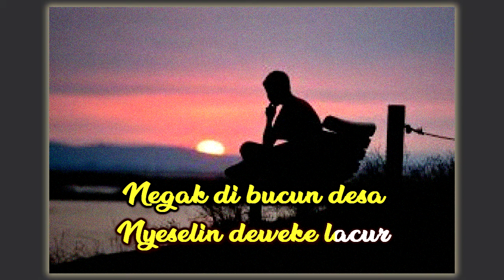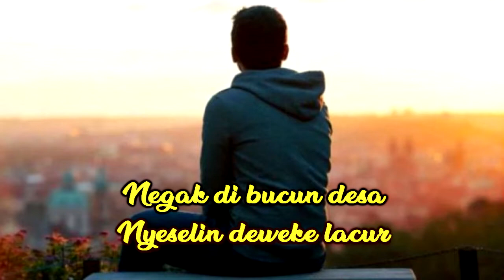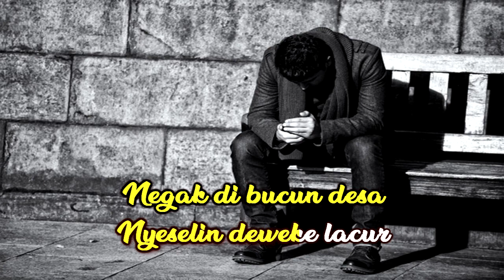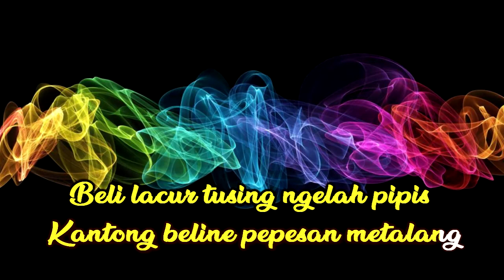BUCUN DESA - DE PENGKUNG (LIRIK)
Lagu “Bucun Desa” adalah lagu pop Bali lawas yang dibawakan oleh De Pengkung yang dirilis tahun 1985.
Dikutip dari , De Pengkung adalah penyanyi pop Bali yang ada darah keturan Tionghoa yang berasal dari Blahbatuh Gianyar. De Pengkung yang memiliki nama asli Made Senjaya, mengawali karirnya sebagai penyiar radio Gema Merdeka yang diawal tahun 80an masih berlokasi di Gianyar.